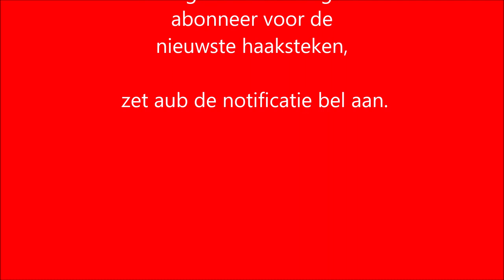❤️❤️❤️ Deel 5 Babyvestje Love Zig Zag Toer 9 en 10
Wat leuk dat je dit leuke  “BABY Vestje Love Zig Zag” van
 “iedereen kan haken” gaat maken!

Sla deze afspeellijst op hier worden alle delen van het: babyvestjezigzag toegevoegd, als je deze lijst opslaat heb je alle delen!

Een babyvestje haken voor de allerkleinste. Met dit mooie haakpatroon van moniquemaas1965 haak jij zelf ook zo'n schattig babyvestje voor je kleine meisje.

Je haakt dit leuke "BABY Vestje Love Zig Zag" van boven naar beneden.

Dit “BABY Vestje Zig Zag” haak je met stokjes en losse. Je krijgt een heel mooi zig zag / chevron effect en daarmee maak je jouw baby vestje erg apart en met de mooie Bravo van @Schachenmayer garen of katoen.
Welke wol je ook kiest, ik heb ook nog een vestje gehaakt, met 2 bollen Supersoft van Zeeman.

In dit deel, wordt toer 9 en toer 10 uitgelegd. Volgende week komt deel 6 op YouTube en daarin wordt toer 11 en 12 uitgelegd.

Kun je niet wachten? of wil je liever het kooppatroon bestellen? mail dan aub naar: en bestel dan het patroon "Baby Vestje Love ZigZag"

Ik wens je veel haakplezier!

actionsweater deel 1 en 2